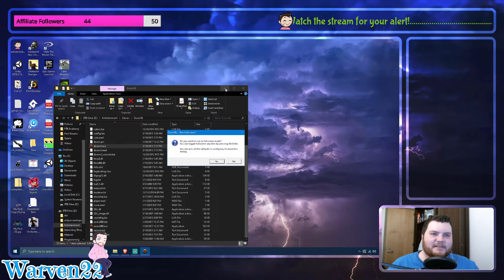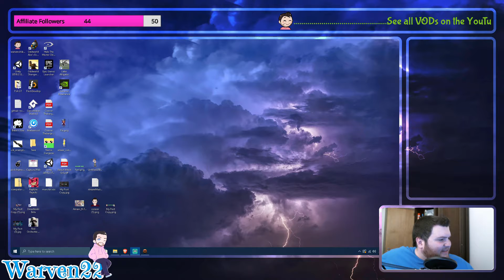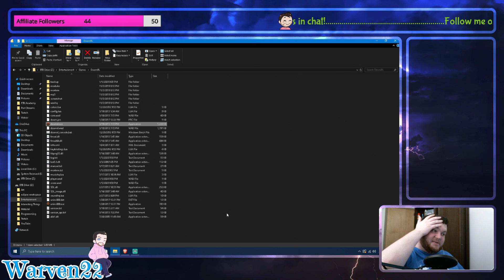Hunting demons turn by turn! | Doom Rougelike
When BaBa is You stagnates, Doom Rougelike to the rescue! In this turn-based rougelike, harking back to the days of ASCII games made entirely off letters and numbers, you fight through the demons in an attempt to figure out what's going on!